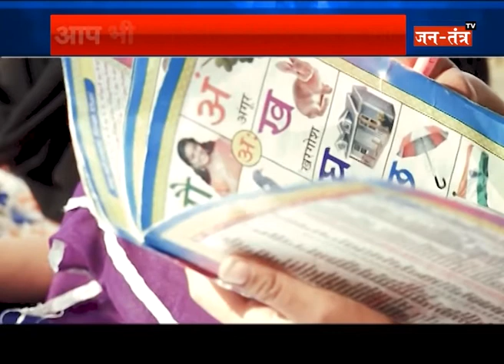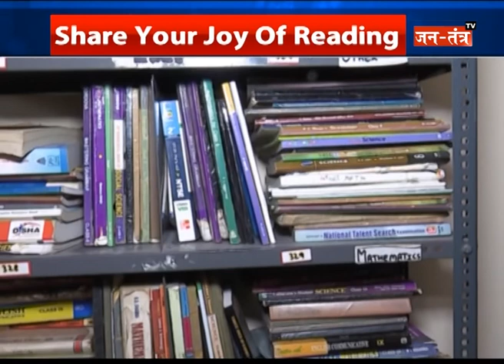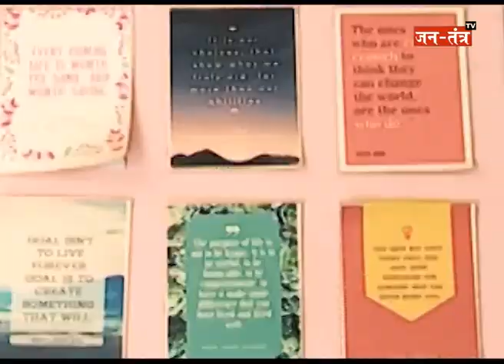WEEKEND INDIA SHOW : शिक्षा पर है सबका अधिकार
WATCH WEEK END INDIA : शिक्षा पर है सबका अधिकार ON JANTANTRA TV